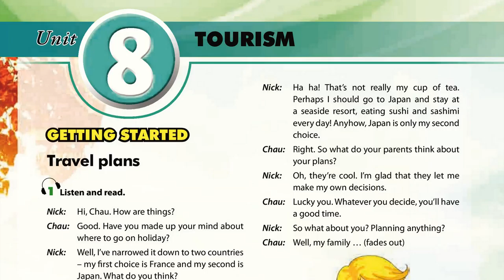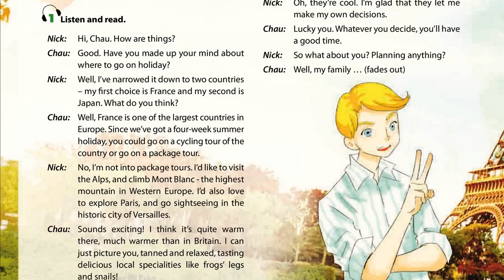Luyện Nghe TIếng Anh Lớp 9 unit 8, Getting startted, 1 Listend And Read